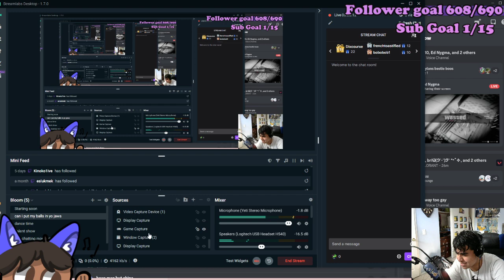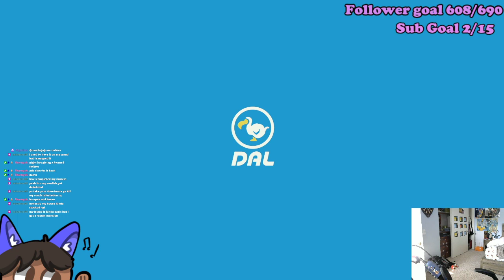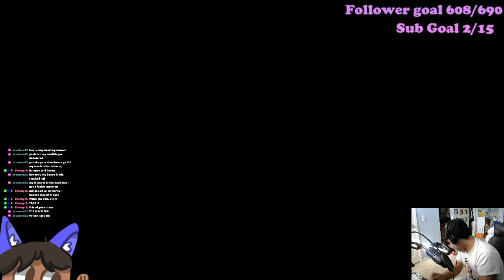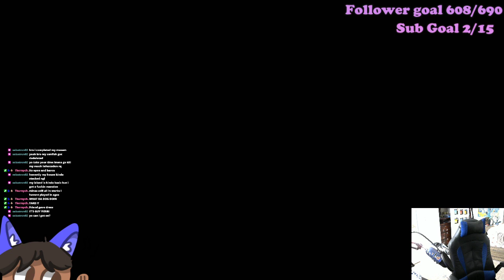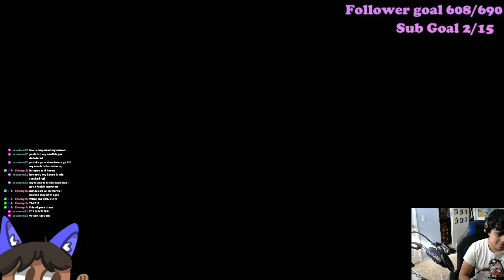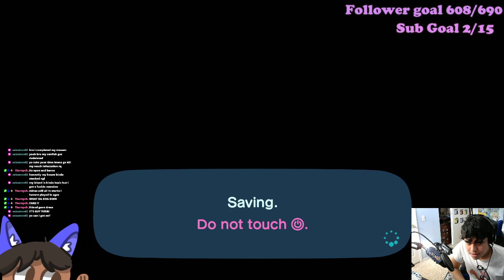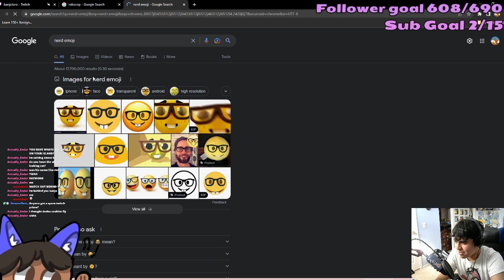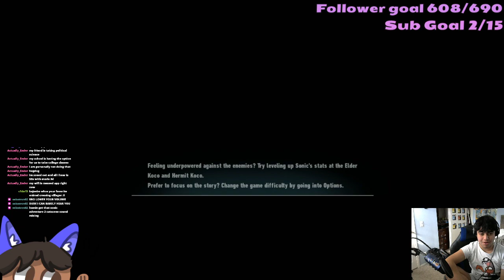ride the banjo play the horse